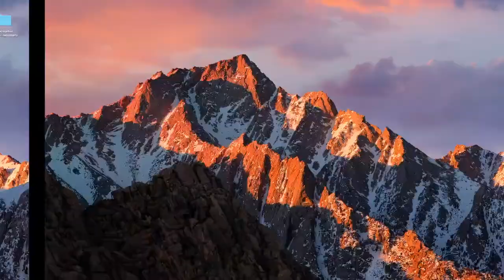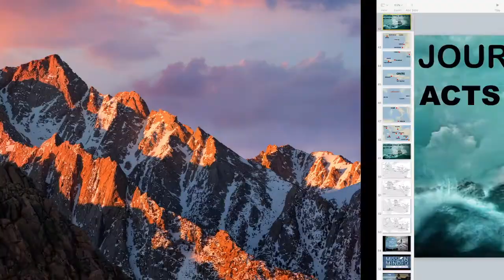Acts 27 | Wednesday, March 25, 2020